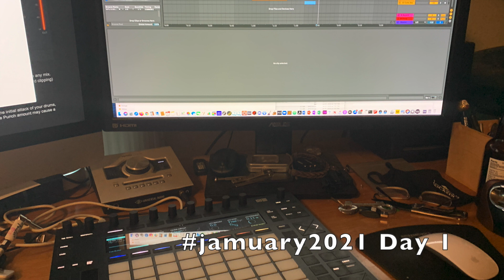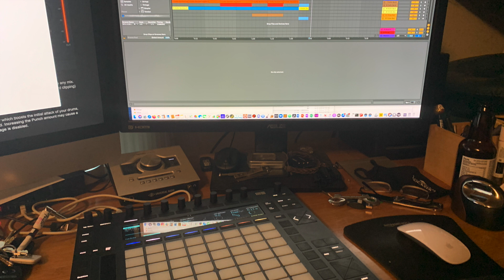jamuary2021 Day 1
I just found out about Jamuary! I guess it's been a thing for a while.  This is a great way for me to learn about Ableton Push 2 device.  Here's my first piece... This was all done on the push 2, using the harmonic minor key scale.  I'll call this psuedo classical... :D